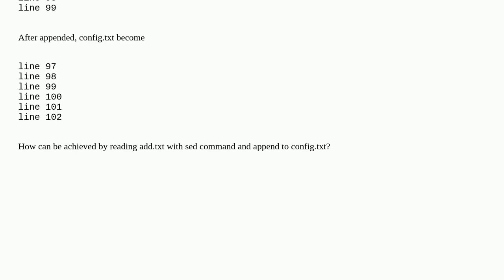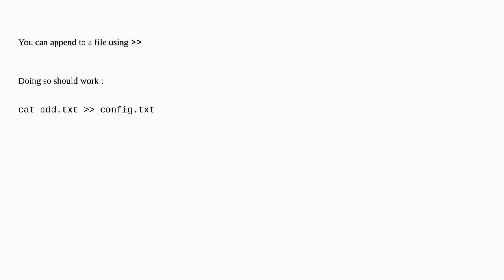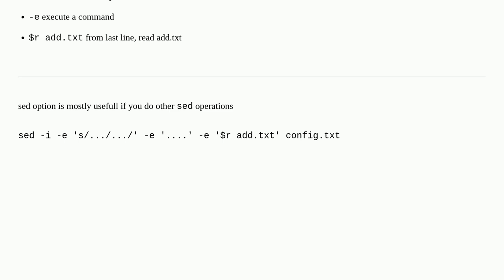sed append multiple lines of text to end of file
A special thanks goes out to the community

  shell-script sed